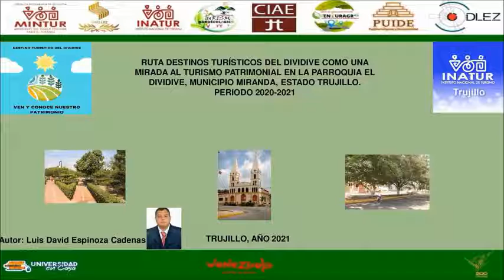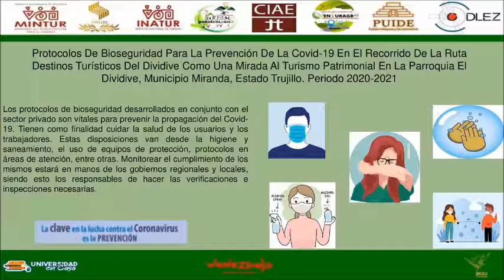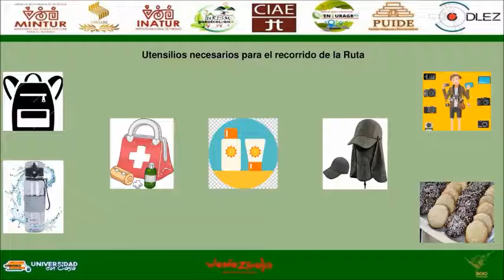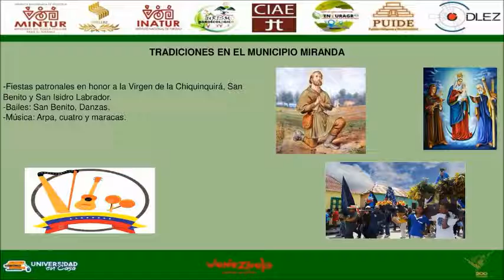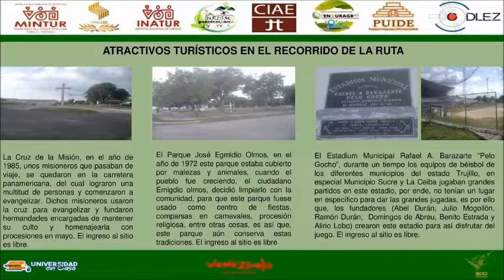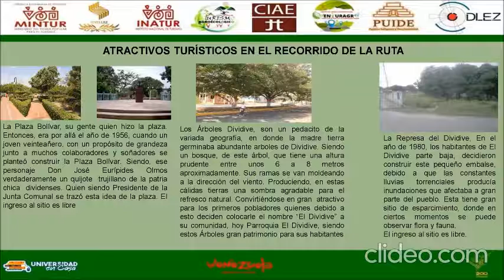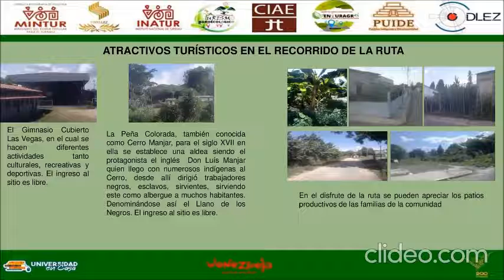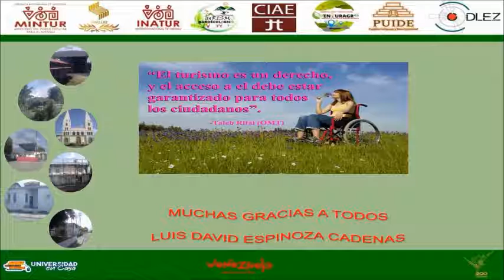Ruta Destino Turistico del Dividivi Municipio Miranda Edo Trujillo Luis D Espinoza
Ciclo de Ponencia del Diplomado Turismo Agroecológico para el Desarrollo Rural Sustentable 2021